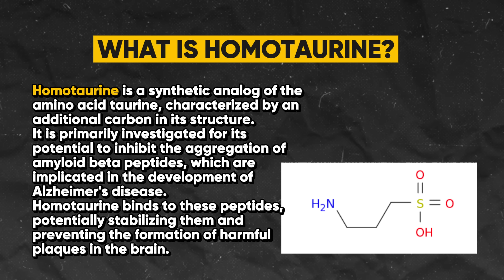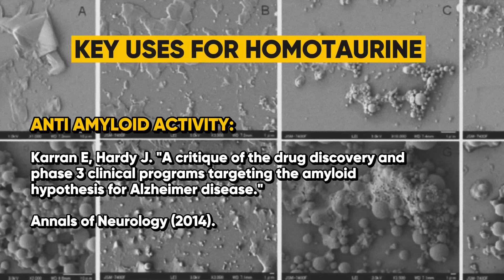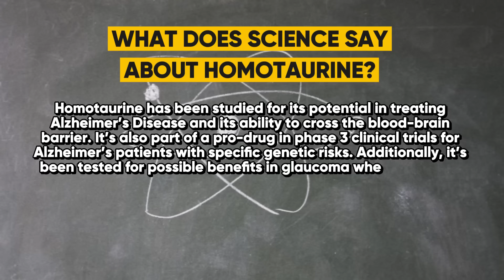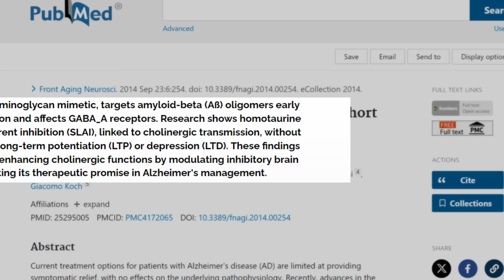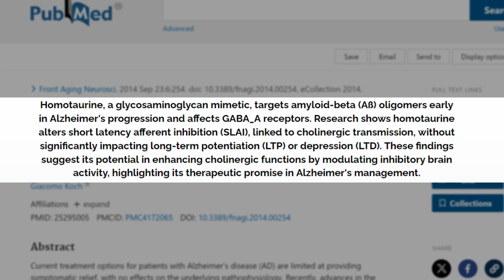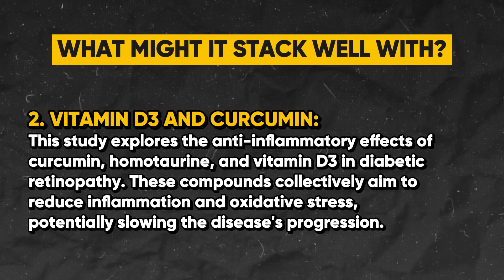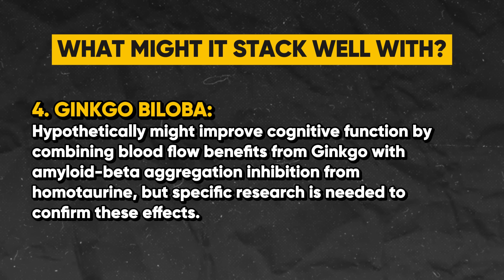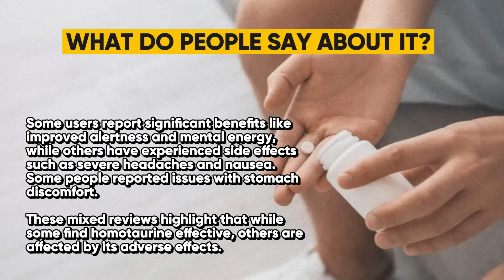Taurine Just Got Even BETTER!? (No One Know This Yet)